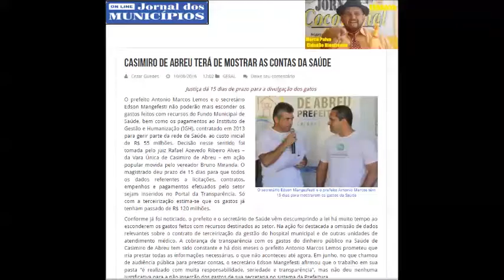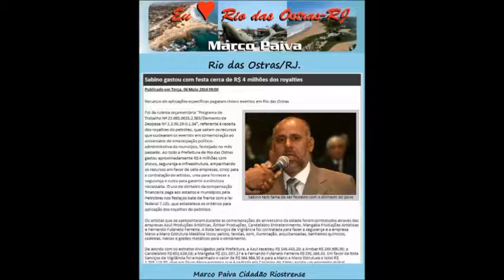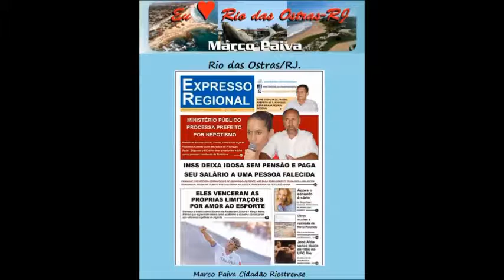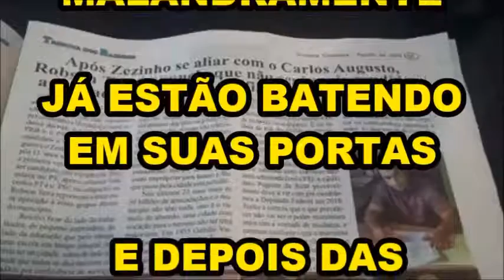Jornal Cocócional Notícias da Semana